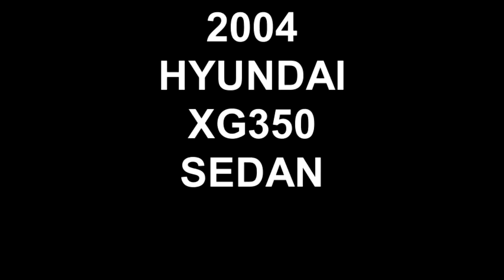2004 HYUNDAI XG350 SEDAN SOLD!!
THANK YOU TACOMA WASHINGTON!!
SOLD!!